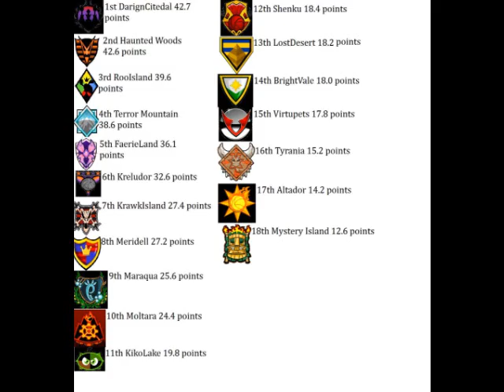Altador Cup Round 4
good job top 8